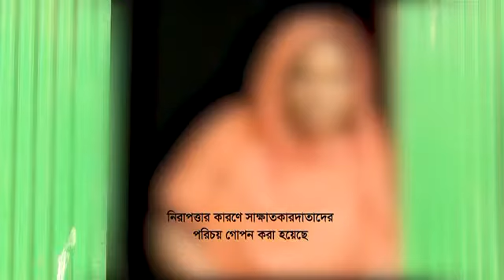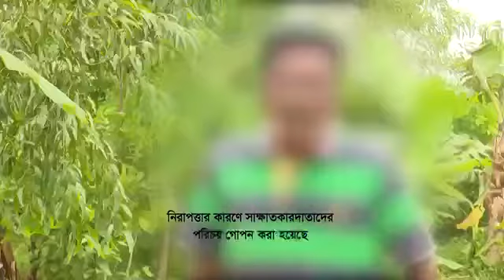ডেইলিস্টারের সম্পাদক মাহফুজ আনাম ও সিমিন রহমানের পরকীয়ার বলি হলেন লতিফুর রহমান | Mahfuz Anam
Description

Get Away Simeen Rahman(Group CEO at Transcom Limited) and Mahfuz Anam(Editor and publisher,The Daily Star).

মাহফুজ আনামের পরকিয়া সমাচার | Mahfuz Anam | Top News | Simeen Rahan Scam | Transcom Group |

মাহফুজ আনাম ও সিমিন রহমানেয় বুড়ো বয়সের ভীমরতি ,বাবার চরম পরিনতি | Affair of Mahfuz Anam |

Mahfuz Anam, Mahfuz Anam DGFI, Mahfuz Anam, TalkShow Mahfuz Anam, Munni Saha Talk Show,
Mahfuz Anam Editors Guild, Mahfuz Anam 1/11, Mahfuz Anam Daily Star, Mahfuz Anam Shaikh Hasinna,
Mahfuz Anam Case, Mahfuz Anam Editor Daily Star, Daily Star News, Mahfuz Anam Kanok Srawer, Mahmudur Rahman Latifur Rahman,
Latifur Rahman Transcom, Mahfuz Anam, Mahfuz Anam, Simeen Rahman, Latifur Rahman Mahfuz Anam, Simeen Rahman,